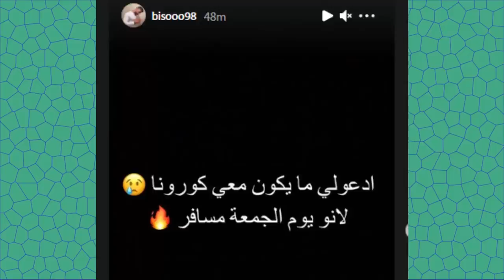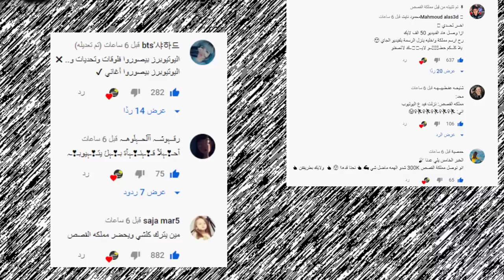حقيقة زواج نارين بيوتي وزواج شيرو ولادة انس واصالة ونور مار وقمر مار !!؟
اصالة المالح
Music anasala
Alwan tube
Related
مملكة القصص
Related
Mo Vlogs
Ahmad Aburob
هلكني المرض !!
جول مان
اغنية طول ما احنا سوا //اصالة :انس
Eman Jaf